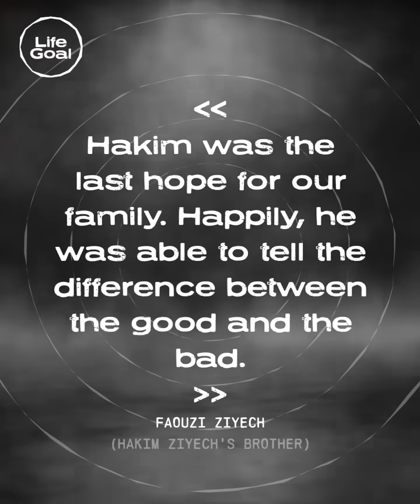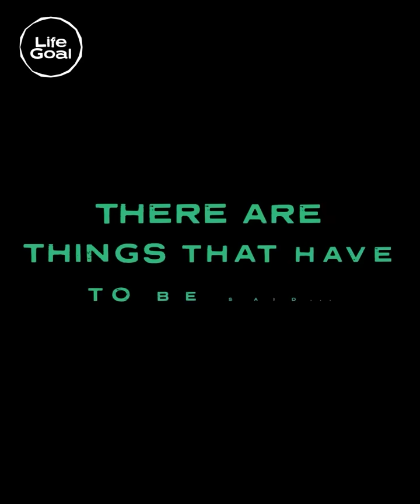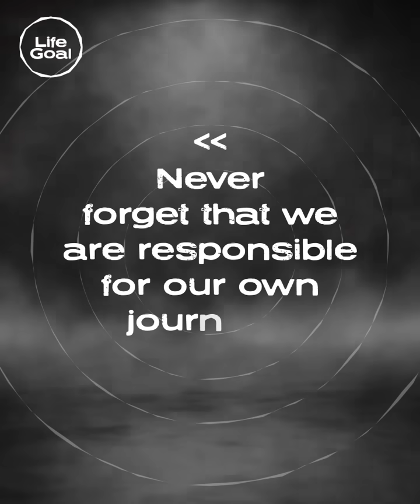From crime to the summit of Europe, Ziyech overcame many tests to get to the top | Life Goal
Today, Hakim Ziyech is one of the most talented players on the planet. His technique and his speed make him a nightmare for defenses… But before shining on the pitch, Hakim Ziyech had some really dark problems… Despite the drugs, the alcohol and the violence, he managed to move forward thanks to a lot of bravery and meeting the right people! In this new episode of Life Goal, discover Hakim Ziyech’s inspiring story!